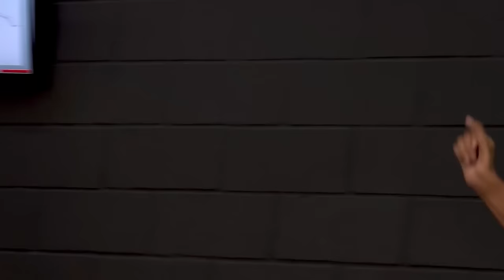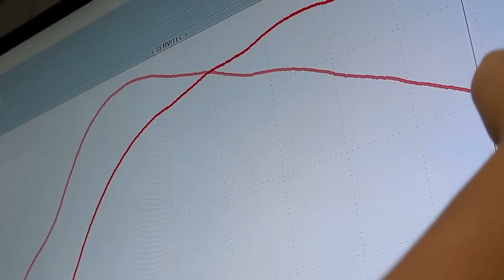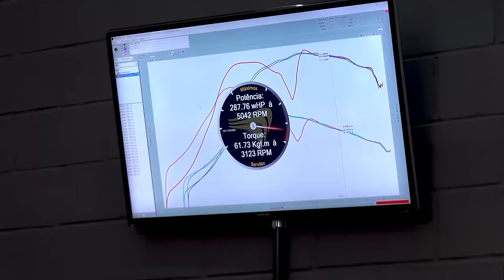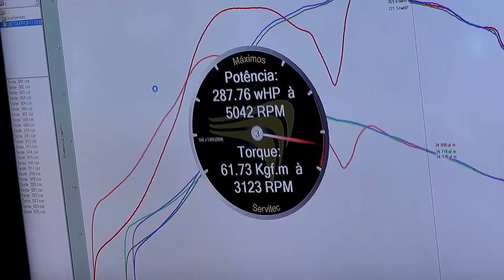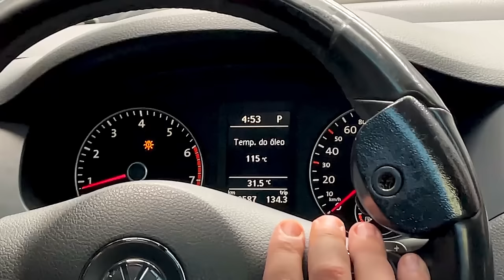+300cv - MEU JETTA ADAPTADO NO DINAMÔMETRO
Instagram Lutum Motors: @lutummotors